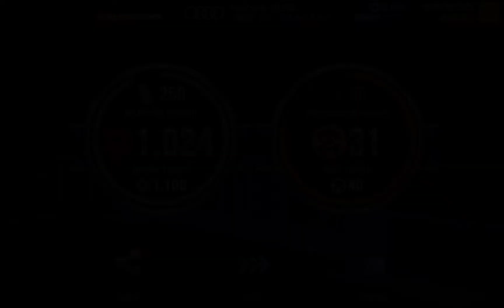CSR RACING 2 | WHEN YOU WANT ME TO ATTACK BACK